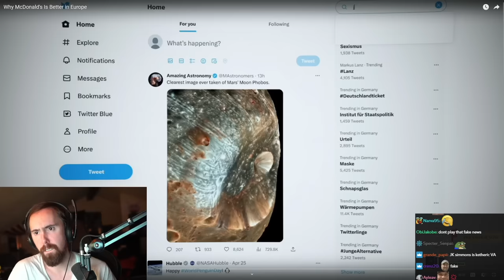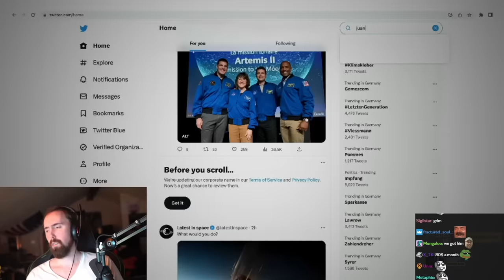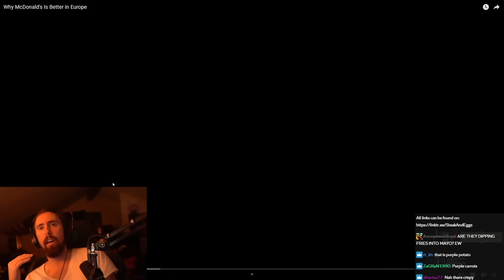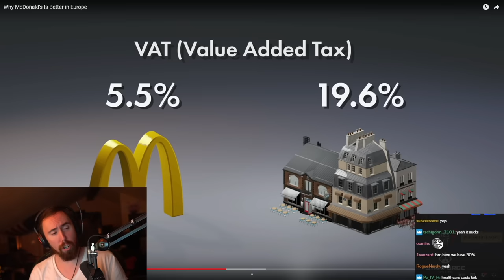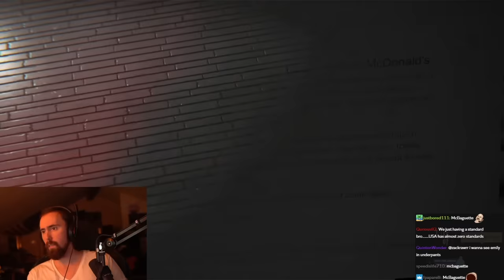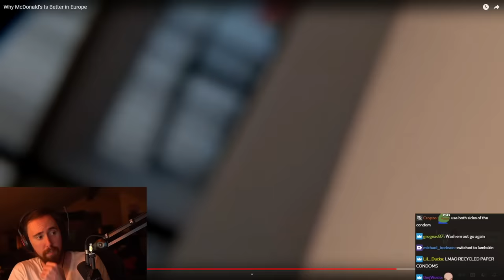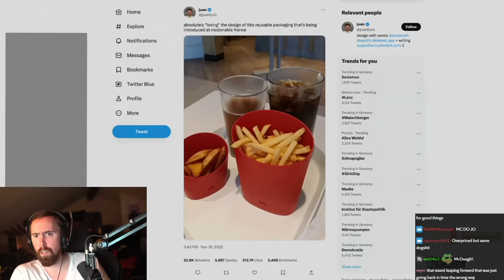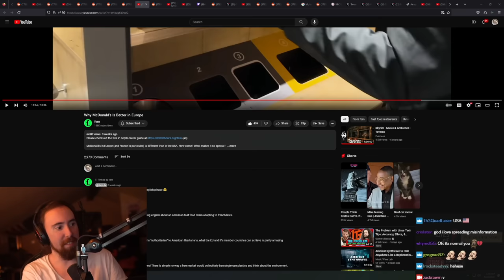Why McDonald's Is Better in Europe | Asmongold Reacts